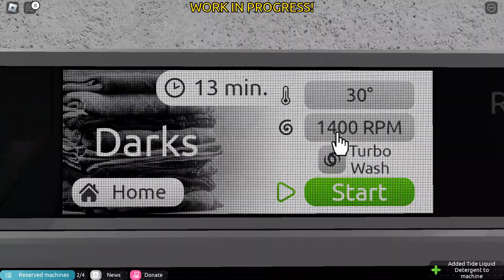Washware new darks cycle!